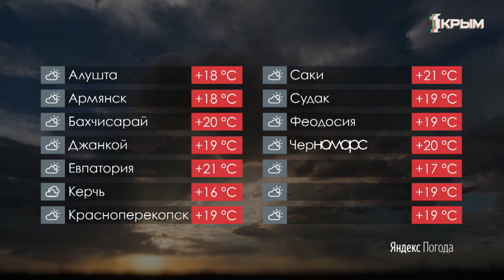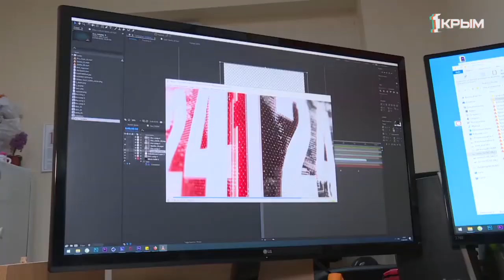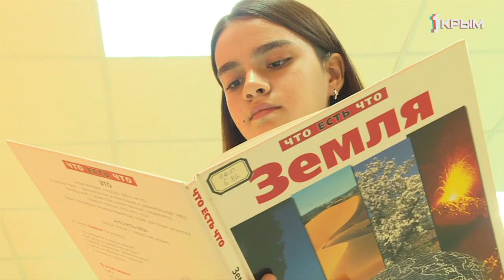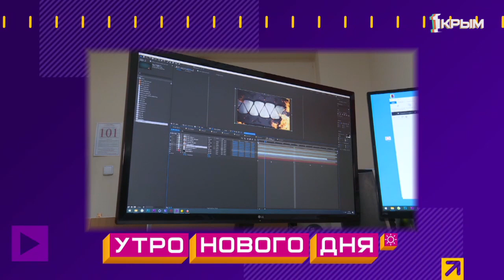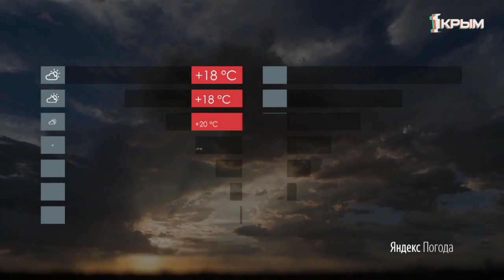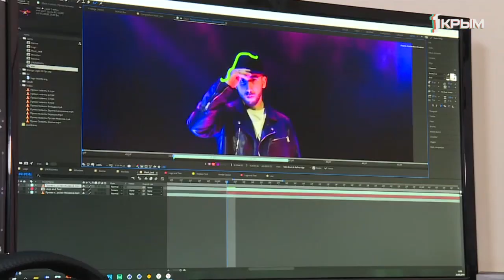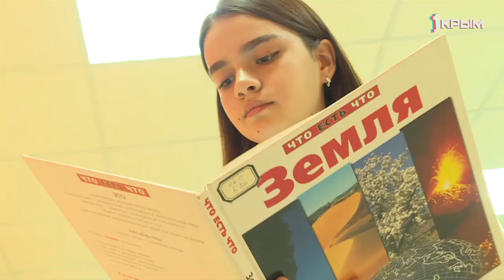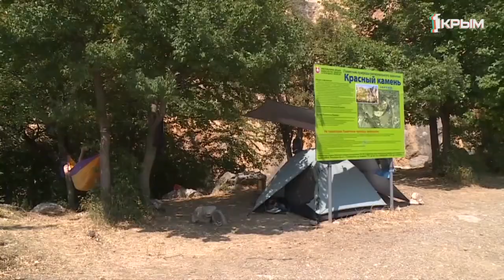Утро Нового Дня. Выпуск от 26.09.19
Телерадиокомпания «Крым» переступила пятилетний рубеж. Где в Крыму находится скала Красный камень? Как общественники спасают мир от экологической катастрофы? Об этом и многом другом в эфире программы «Утро нового дня».